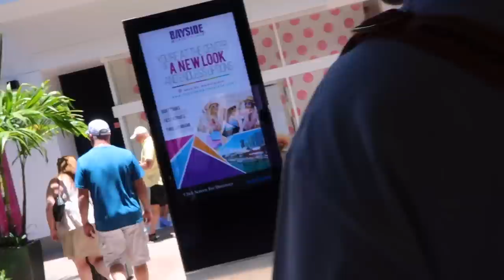MINI WEEKEND VLOG: EVERYONE IS OUTSIDE | ANNIVERSARY PARTY| LOUIS VUITTON COUNT YOUR DAYS!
Hey guys what's up we’re back with the vlogs.

Glue link